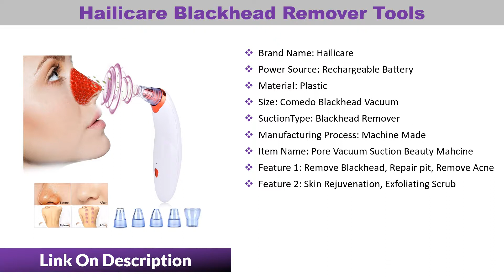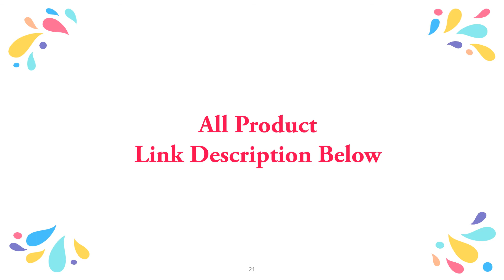5 Best Blackhead Remover Vacuum Price Within $10 To $40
1
Tinwong Electric Blackhead Removal

2
Anlan Blackhead Remover Vacuum

3
Hailicare Blackhead Remover Tools

4
Igirl Pore Skin Care Vacuum

5
Aophia Black Head Remover Vacuum

Diamond dermabrasion blackhead black head remover vacuum suction pore cleaner nose acne pimple remover face skin care tool. Best blackhead remover vacuum within $50. Blackhead remover skin care pore vacuum acne pimple removal vacuum suction tool facial diamond dermabrasion machine face clean. Body cupping blackhead remove vacuum suction face clean pore vacuum acne pimple removal facial diamond dermabrasion tool machine. Anlan blackhead remover vacuum pore cleaner acne comedones removal black head remover face care pimples tools comedone extractor. Tinwong electric blackhead removal apparatus men's blackhead remover removing small bubbles of acne

best blackhead remover vacuum in 2019, Cheap best pore vacuum 2019 on aliexpress, best facial pore cleanser vacuum,